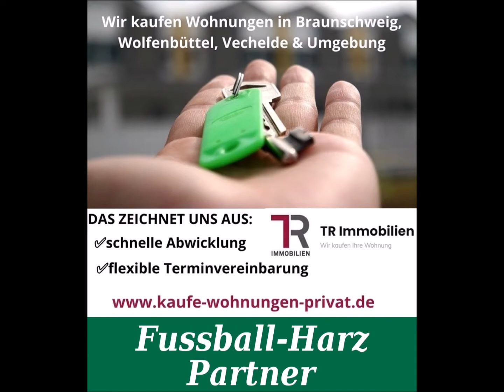15.05.2022, FC Arminia Adersheim - SG Remlingen/Denkte 3:1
Fussball-Harz TV, 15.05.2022, NORDHARZLIGA STAFFEL 3
FC Arminia Adersheim - SG Remlingen/Denkte 3:1